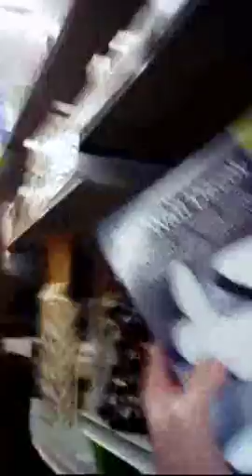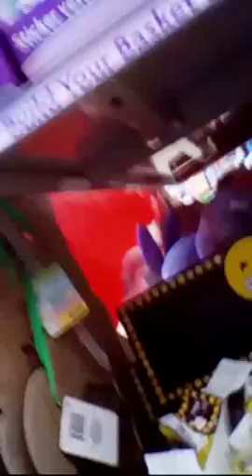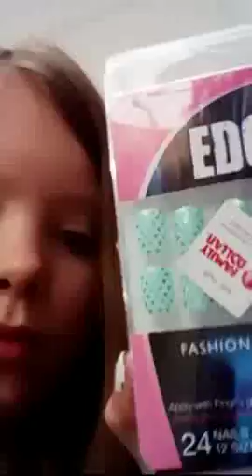First vlog + bad hair cut